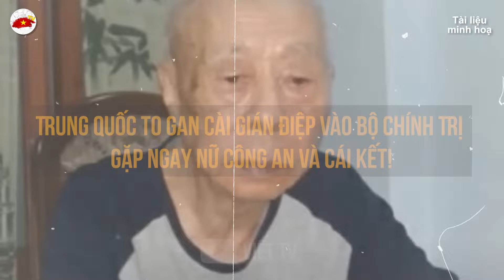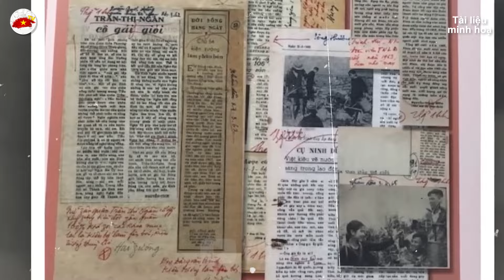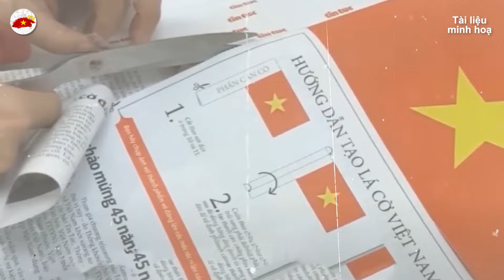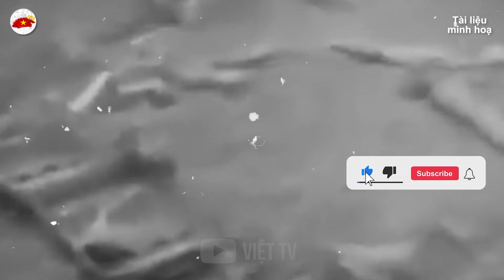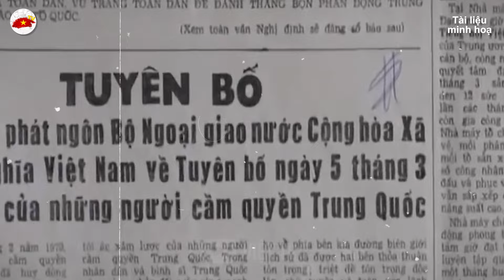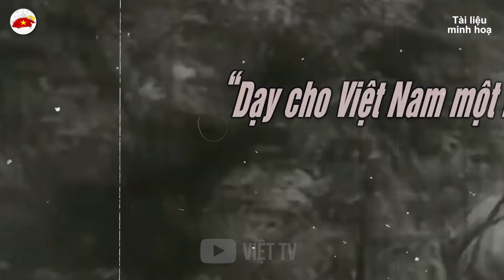Trung Quốc To Gan CÀI GIÁN ĐIỆP Vào Bộ Chính Trị Gặp Ngay Nữ Công An Và Cái Kết! | VIỆT TV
Nội dung được phát hôm nay: Trung Quốc To Gan CÀI GIÁN ĐIỆP Vào Bộ Chính Trị Gặp Ngay Nữ Công An Và Cái Kết!  | VIỆT TV
Trân trọng!